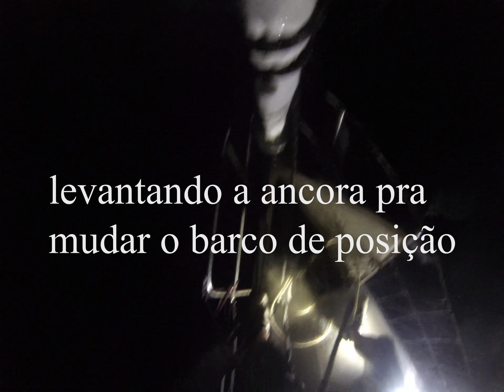A ancora não aguentou a Tempestade - Nomad 2019 03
barco garrou de manhã